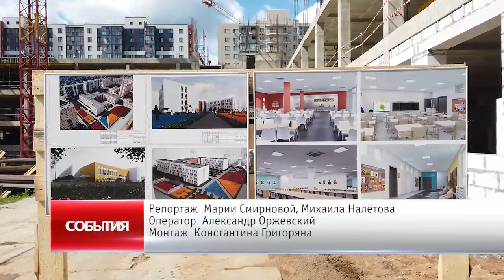Школа в Финском, Усадьба Гребнево, новая приёмная — Игорь Брынцалов посетил Щёлково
Эту школу ждут все жители микрорайона Финский. В конце августа 2021 года здесь была произведена долгожданная закладка капсулы будущего учебного учреждения на 825 мест.

Изначально объект должны были построить в 2020-м, но при корректировке бюджета из-за пандемии коронавируса сдача объекта была перенесена на 2025-й.

Во время предвыборной компании инициативной группой жителей было собрано свыше 300 наказов с просьбой о перенесении сроков строительства школы на более ранний период. Благодаря совместной работе партии "Единая Россия" и властей округа сроки окончания строительства удалось сдвинуть на 2023 год. Посмотреть на ход работ по возведению нового учреждения приехал Председатель Московской областной думы Игорь Бранцалов. Вместе с главой городского округа Андреем Булгаковым он посетил строящийся объект, который уже через год должен будет принять ребят.